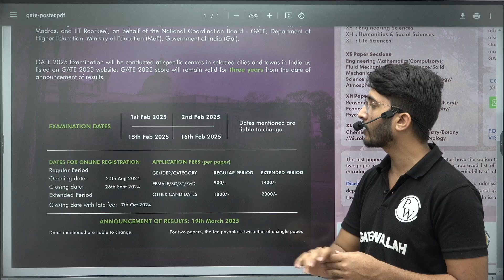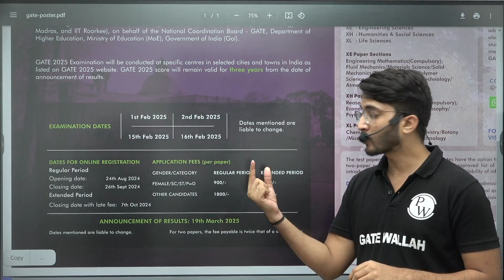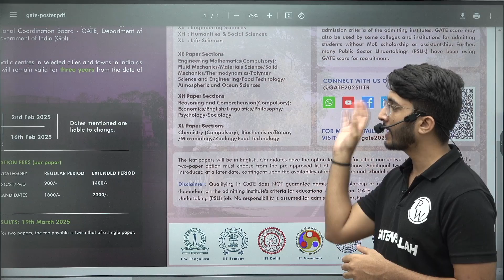GATE 2025 | IIT Roorkee Important Announcements for GATE Aspirants | GATE 2025 Important Dates 📅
Are you gearing up for GATE 2025? Stay ahead of the curve with our comprehensive guide to the latest announcements from IIT Roorkee. In this video, we cover all the critical updates and important dates you need to know to ensure you're fully prepared for the upcoming GATE exam. From registration deadlines to exam schedules and essential tips, we’ve got you covered. Don’t miss out on crucial information that could make all the difference in your preparation journey.